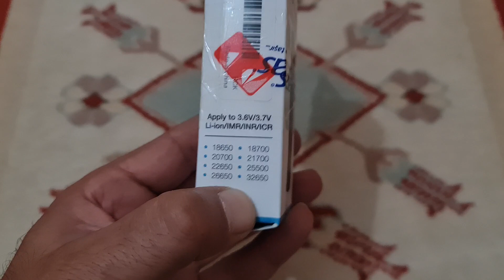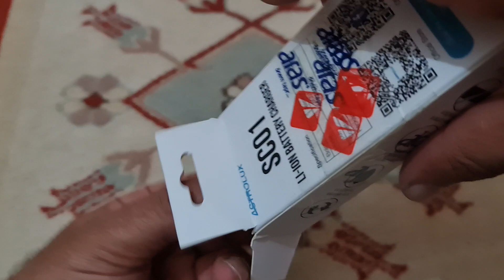Astrolux SC01 Şarj Aleti İncelemesi. Kampçılar Bu Ürün Tam Sizin İçin..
Astrolux SC01 ve Nitecore İ4 Şarj Aleti.